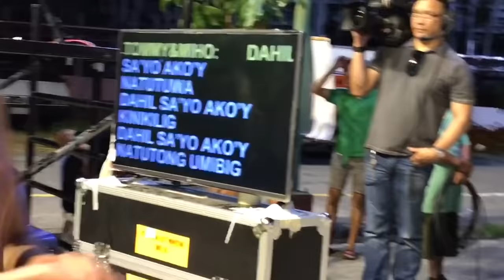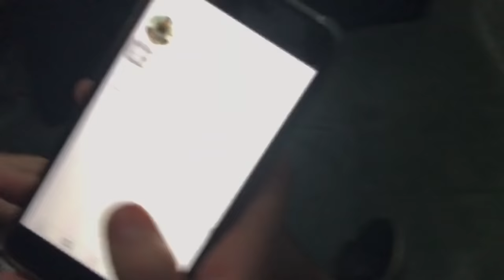PBB Big Night Off Cam Moments (MUST WATCH!!)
PBB Lucky Season 7 Big Night behind the scene footage of how Big Brother and the production made it possible. Char! Hahahaha kakulitan lang ito with all the Teens and Regular ex-housemates. Video ako ng video at kinakausap ko lahat ParaSaVlog kaya siguro nasabihan ako na ExSenadora! Hindi siguro alam na yun ang trabaho ko, ang gumawa ng eksena. Hahaha. BTW, wala si Kuya Wil dahil sobra siyang busy (Yun muna paniwalaan natin. Hehe)
Pinoy Ako at Titig ng Pag-ibig yung mga kanta. You guys are awesome! (Tama ga? 😂)

Mail Time 📩
317 Tramo, San Antonio,
San Pascual, Batangas